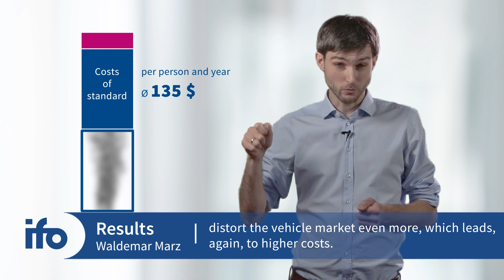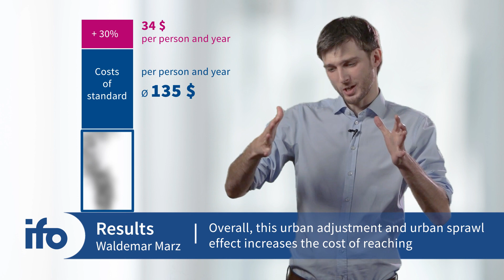CAFE in the City – Analysis of Fuel Economy Standards | Research results from the ifo Institute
CAFE in the City – A Spatial Analysis of Fuel Economy Standards
How do fuel economy standards work? Why are they less effective than, say, taxes for reducing emissions? And why does urban sprawl occur when cars are getting cleaner? Answers are provided by Dr. Waldemar Marz, who presents his research in the latest video on "We Explain Economics."

"CAFE" in der Stadt - eine räumliche Analyse der Kraftstoffverbrauchsnormen
Wie funktionieren Kraftstoffverbrauchsstandards? Warum sind sie als Maßnahmen zur Senkung von Emissionen schlechter geeignet als z.B. Steuern? Und weshalb kommt es zu einer Zersiedelung von Städten, wenn die Autos insgesamt sauberer werden? Antworten darauf gibt Dr. Waldemar Marz, der seine Forschung in unserem aktuellen Video zu „We Explain Economics“ vorstellt.